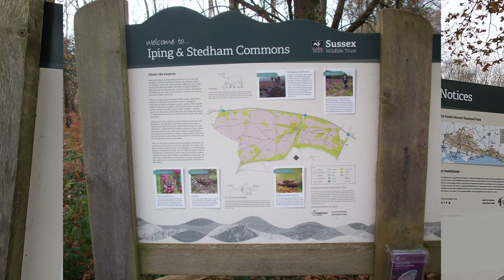A winters walk with Lynn and Richard and Ky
A winters day walk with Lynn, Richard and Ky.
We just did a short walk round Iping and Stedham Common.